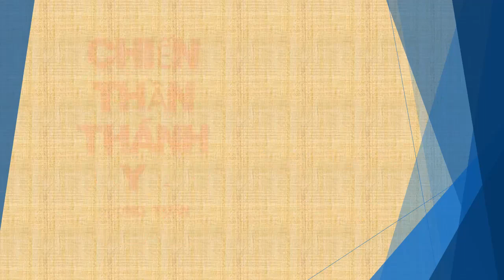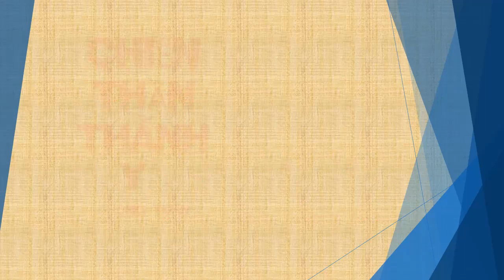Tập 92 - chương 2441-2450 - Chiến Thần Thánh Y - Đường Tuấn - Tác giả Fi _ Anh - Truyện audio